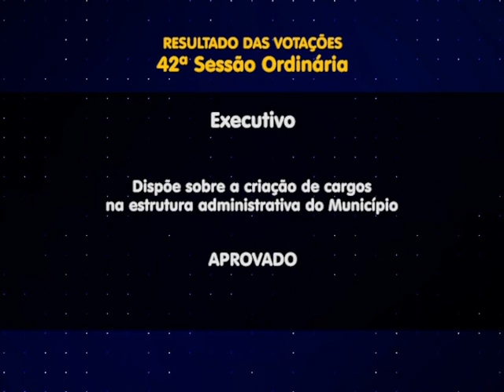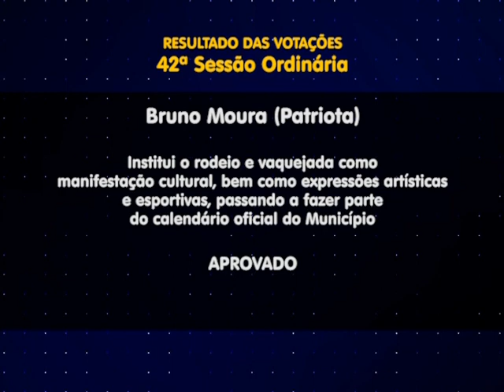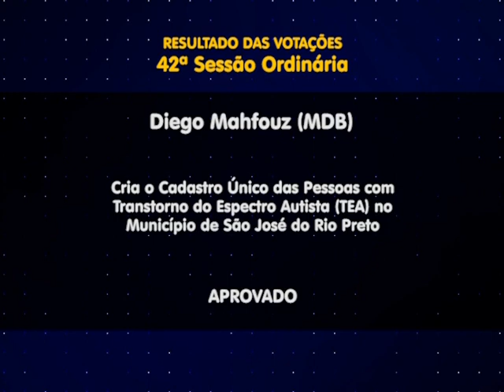Balanço de votação da 42ª sessão ordinária da Câmara de Rio Preto